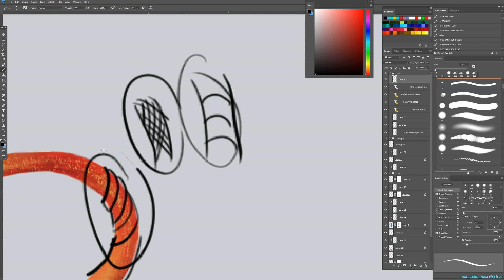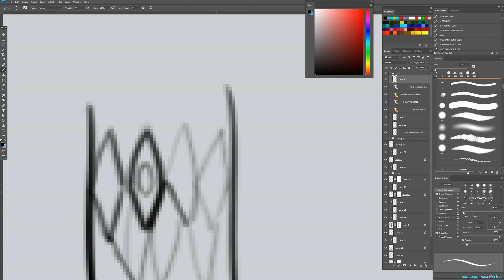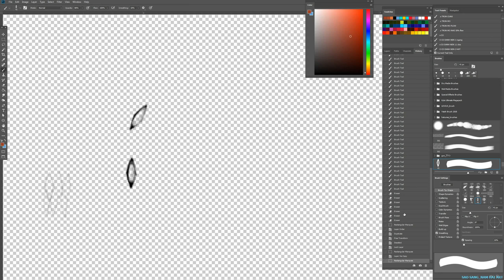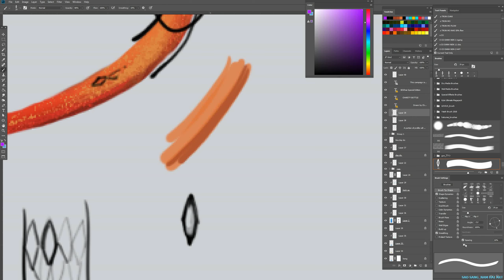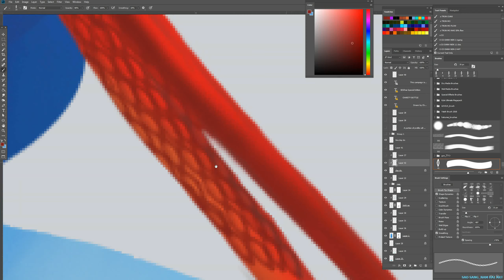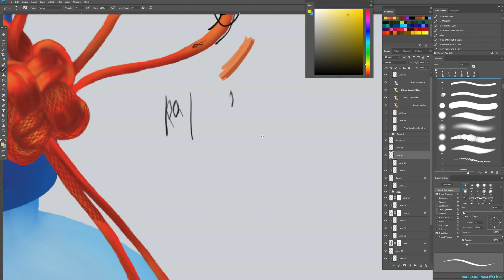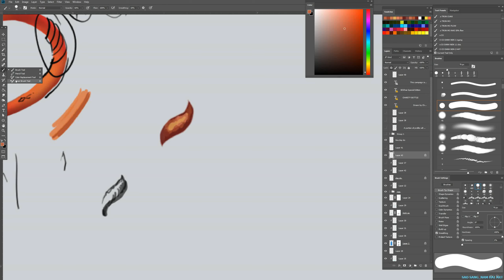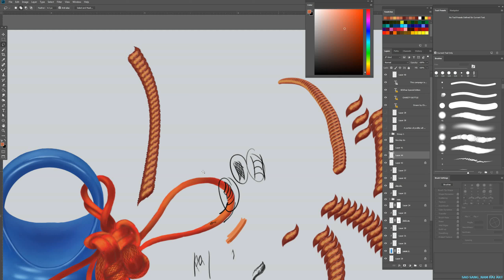Brush_Cách tạo chất liệu theo đường nét thực tế_SAO SANG NAM HAI ART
Đây là bài chia sẽ cách mình tạo cọ để diễn tả chi tiết chất liệu.